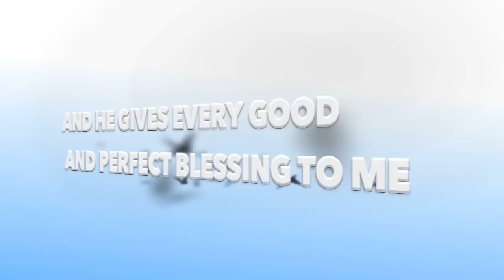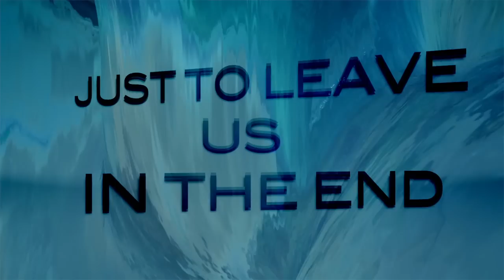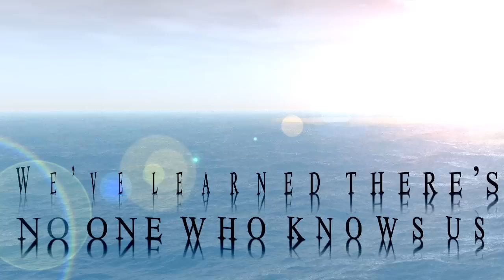NO ONE LIKE GOD by Zane and Donna King [OFFICIAL LYRIC VIDEO}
Hope you enjoy this brand new lyric video No One Like God by Zane and Donna King.  This new single is from the soon to be released album SONGS FOR THE JOURNEY: MILE MARKER ONE. In the meantime we hope your enjoy this song for the JOURNEY!! *This lyric video was created by Erudite Visual Designs.